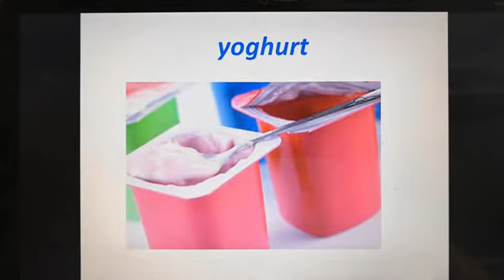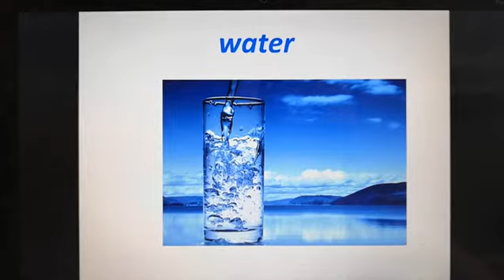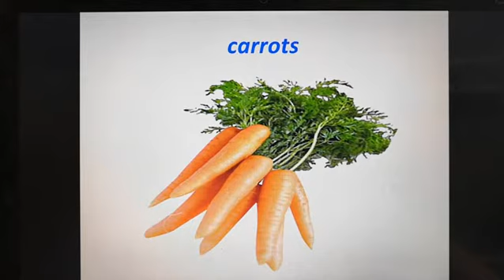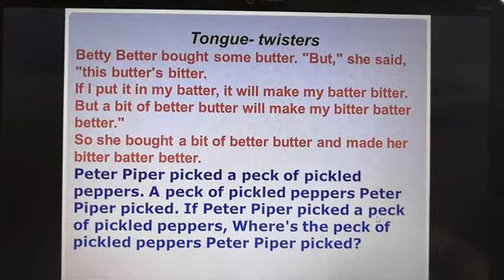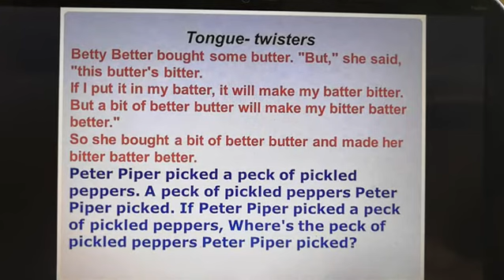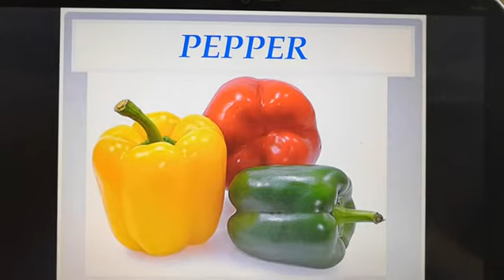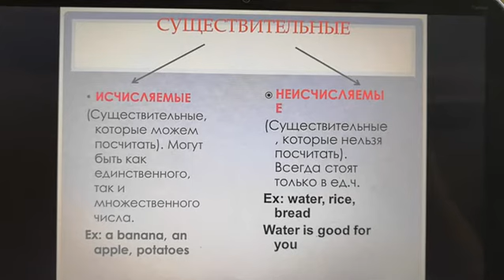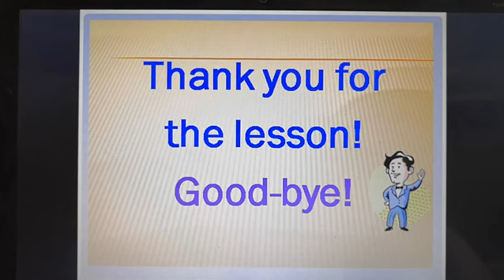24 04 2020 английский 6класс Ушакова Я А